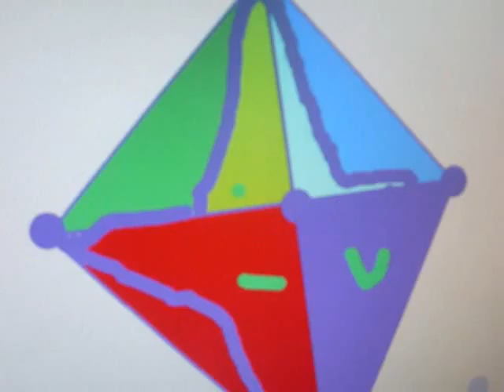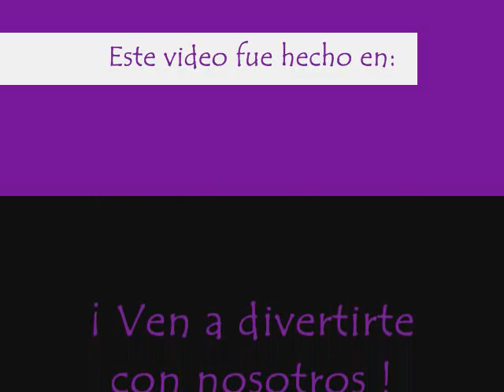CT Tuxtla papaloteando en Scratch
En Casa Telmex Tuxtla hemos visto varios talleres y los visitantes se empeñan tanto en aprender que en este video muestran la combinación de dos de sus talleres, papaloteando y creando animaciones en Scratch, donde los visitantes se tomaron fotos y éstas fueron importadas a Scratch para que ahi mismo diseñaran su propio papalote así como también le dieron animación a su imagen junto con el papalote diseñado.